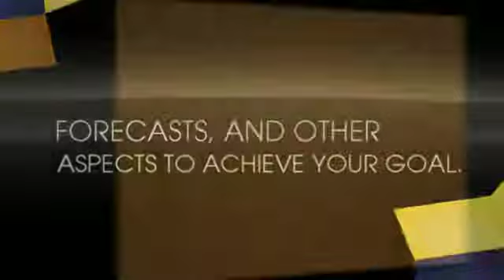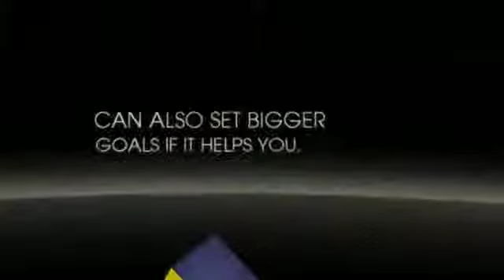Having A Business Plan For Starting A Clothing Line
- Do you want to know how you can come up with a business plan for starting a clothing line? Then log on to our website and get the tips and strategies that you need to make your business successful.